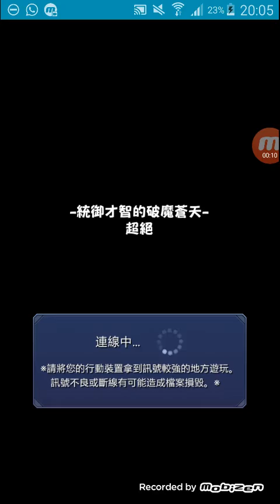毘沙門天 統御才智的破魔蒼天（超絕）[平民隊]